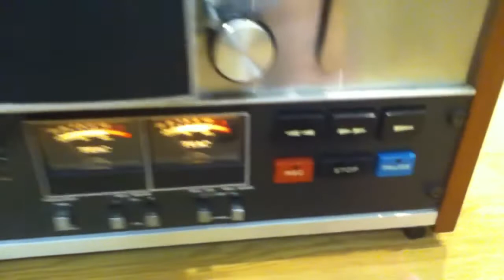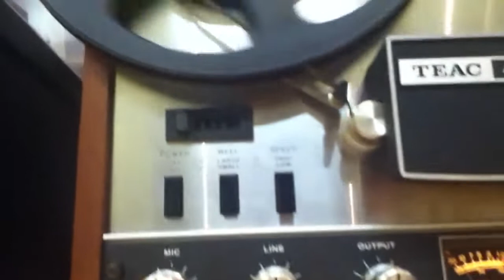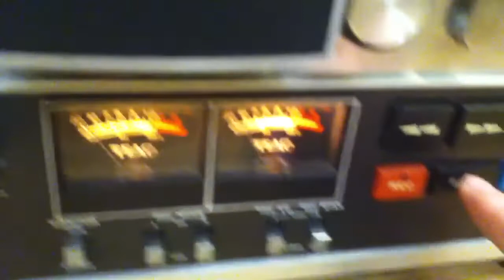TEAC A 3300S